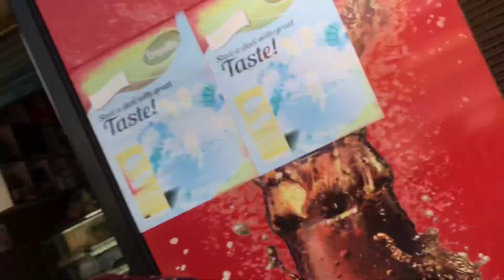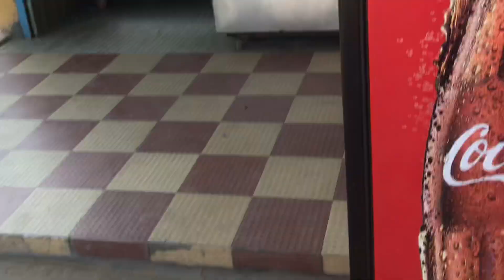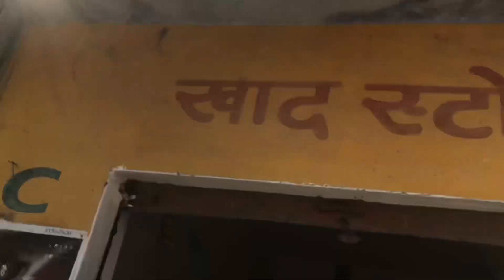😋 Birthday party krke Maja aa Gaya /kitna khate ha j 😂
Insta I’d: cute_rishav 2491